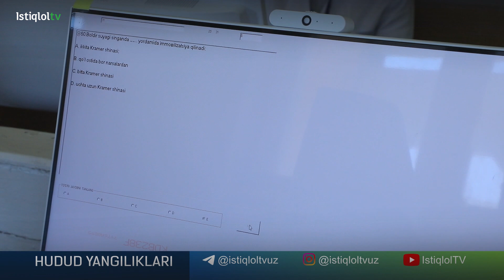Tibbiyot texnikumini tugatgan talabalarga diplom topshirildi